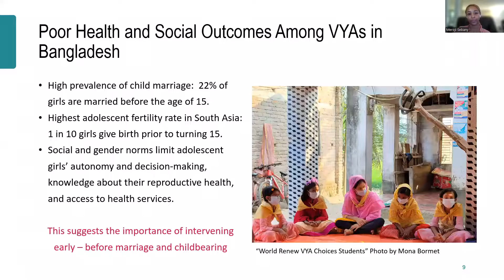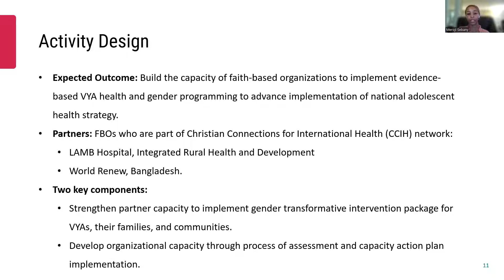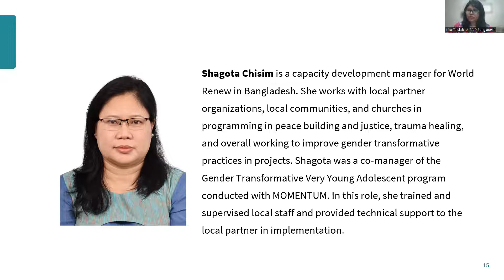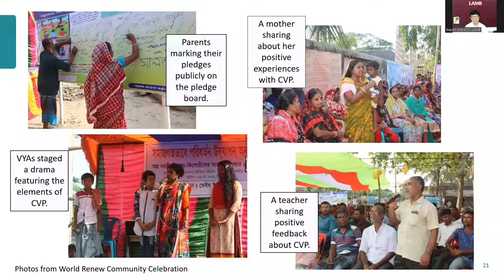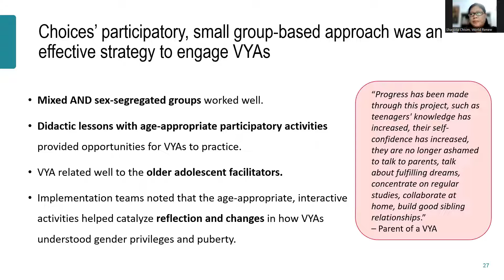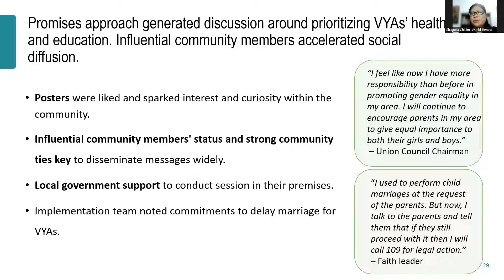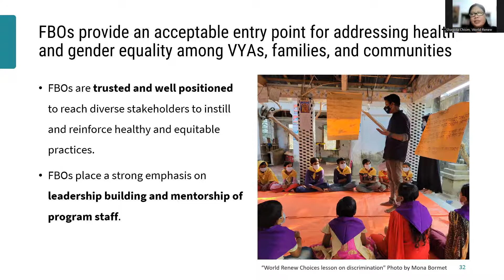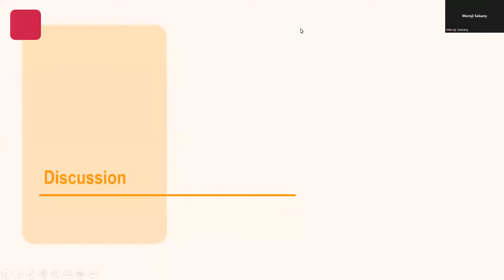Avancer la santé et l'égalité des sexes chez les jeunes ados avec des organisations confessionnelles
Le webinaire a montré comment deux organisations confessionnelles au Bangladesh ont mis en œuvre des approches transformatrices en matière de genre pour améliorer la santé et l'égalité des sexes chez les très jeunes adolescents (VYA), leurs familles et leurs communautés.
PRÉSENTATEURS

-Dr Bapon Mankhin, Directeur, Programme de développement et de santé communautaire, LAMB
-Shagota Chisim, responsable du développement des capacités, World Renew Bangladesh
-Meroji Sebany, conseillère en matière de santé des adolescents et de la reproduction, Save the Children, États-Unis

La discussion a été animée par Liza Talukder, spécialiste de la gestion de projet, Bureau de la santé et de la nutrition de la population de l'USAID au Bangladesh.